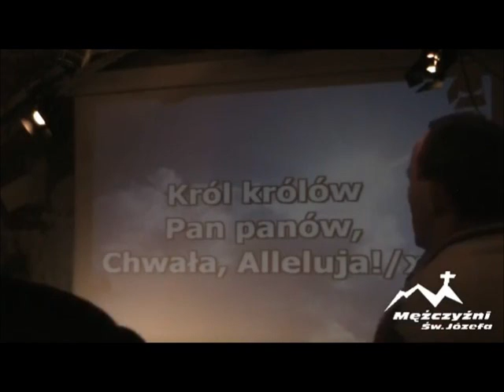Mężczyzna wzrastający w świętości - o. Fabian Błaszkiewicz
Spotkanie z o. Fabianem Błaszkiewiczem "Mężczyzna wzrastający w świętości"